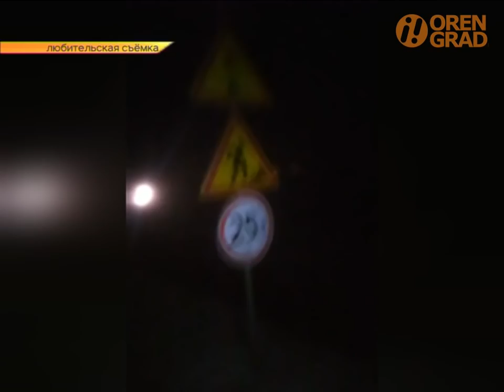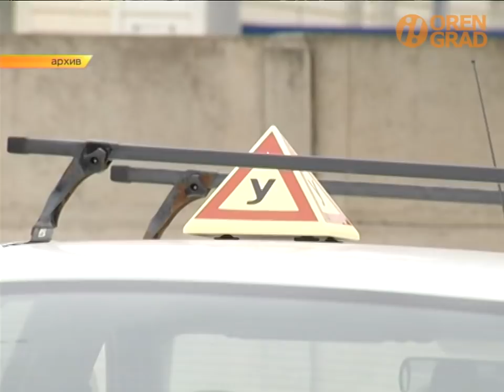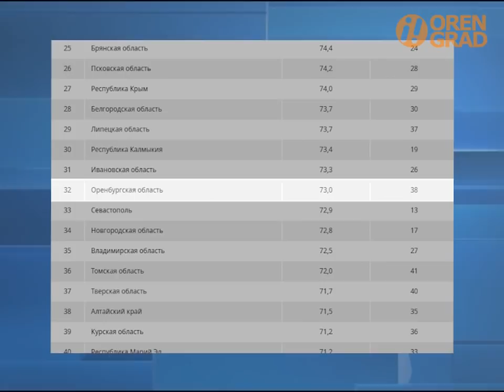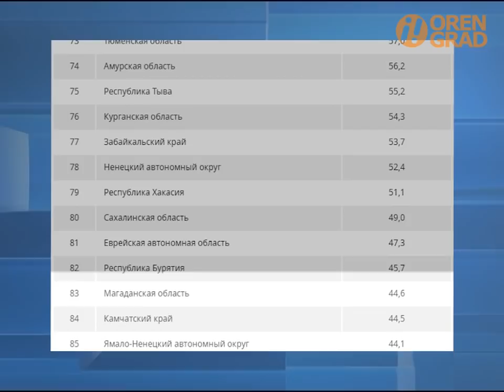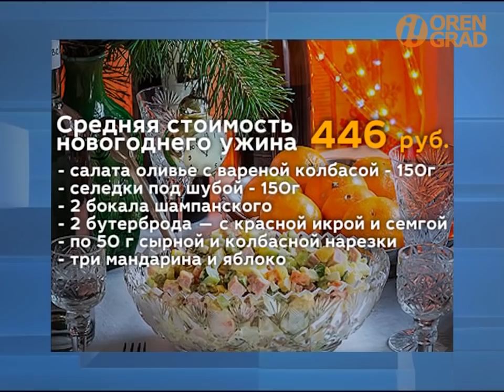НОВОСТИ: 09.12.2019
У Оренбурга нет главы. Мэр ушел с поста. // Подробности и последствия и жуткой аварии на трассе возле Соль-илецка. // Дорогу, где рухнул мост, открыли с опозданием. // Жители СНТ "Карачи" сидят без света. Им мешают заключить договоры с энергетиками. // Зима на улице – весна в квартире. Капель в доме в переулке Токарном. // Сколько потратят оренбуржцы на Новый год? Опрос. // Из -за чего сыр-бор произошел в пассажирском автобусе — подробности в рубрике "Дежурный по городу".